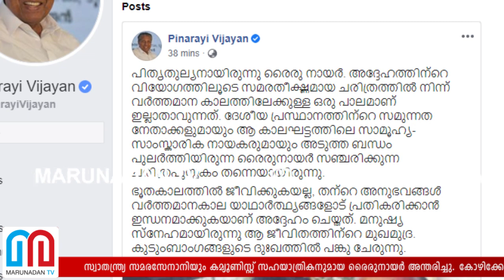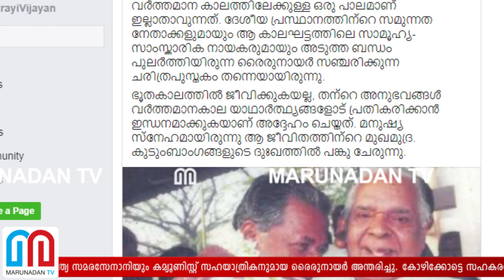കമ്യൂണിസ്റ്റ് സഹയാത്രികന്‍ രൈരുനായര്‍ അന്തരിച്ചു l Ryru Nair Died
സ്വാതന്ത്ര്യ സമരസേനാനിയും കമ്യൂണിസ്റ്റ് സഹയാത്രികനുമായ രൈരുനായര്‍ അന്തരിച്ചു. കോഴിക്കോട്ടെ സഹകരണ ആശുപത്രിയിലായിരുന്നു മരണം